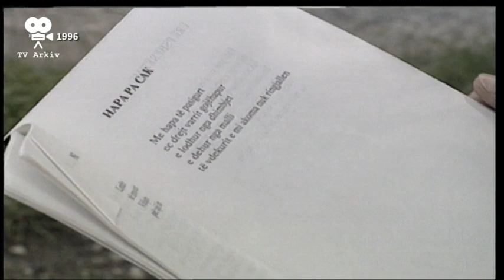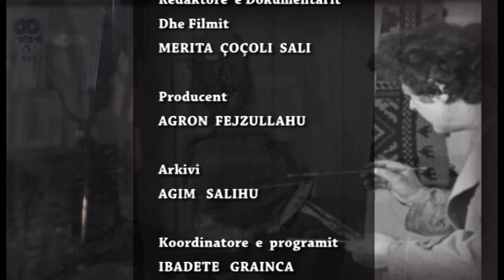TV Arkiv - 11.03.2022